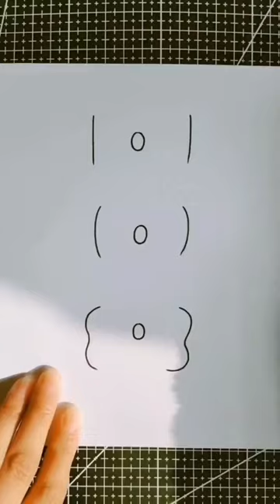how to draw bow different types||easy draw ideas#short#creativity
how to draw bow # bow drawing# drawing tricks

thank u for support me

Helloween nail inspo🕷
10 nail trendy design 2022 for saudi national day || green nail colour tutorial ideas# nail art

Mrs Svet Beauty
Doro Cubillo
Saba G Health & Beauty Tips
Royal Glow
Dark Beauty Remedy
#20 Nails
Nails Inspiration
Michelle khan (michellekhxn)
Indian Stars
Cute Nails
SUPERMeAN YTTV
Fabyana Molinari Manicure
easy hair style
Mz Adjeley
Andreeva Nata
hairstyles by LittleGirlHair
Sitara Yaseen
Sitara Ka Asman
Tecnical Imran
Sahir Rind Tech
KM YouTube
Kashif Majeed
Nishoo Khan
Natasha Waqas Vlogs
Memoona Muslima
Chirayu Payal Malik
Unique Slides
Our American Dream
Arooj Haider
Unique MicroFilms
Shafique jaffery Offical
Naina Akber
Israr Ahmad Chheena
Pakistan Reaction Channel
Marium Parvaiz
Earning And Learning
Sana Amjed
Maaz Safder World
Momin Saqib
# Ducky Bhai
Israr Ahmad Chheena

Emmy Kalia
Kize Bae
Girl Crafts
Mr draw
Draw Tha Life TikTok